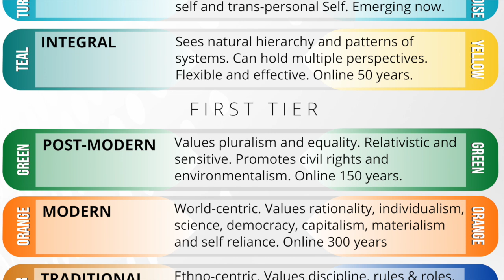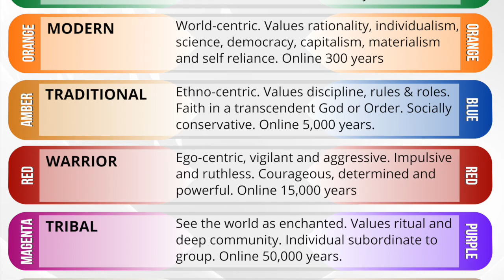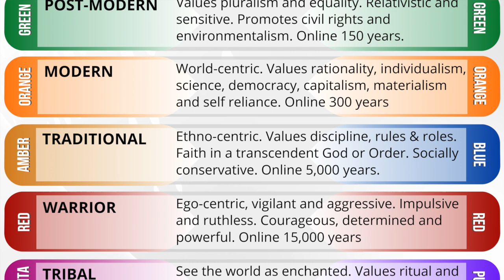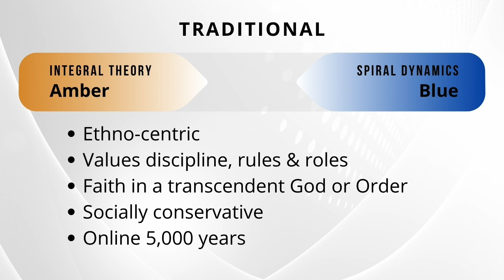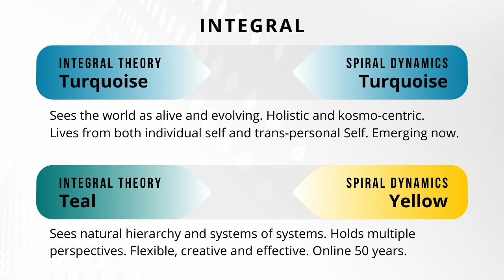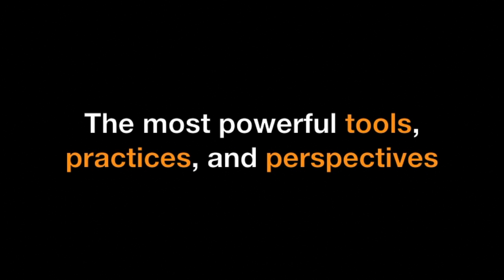“Why do I care more about people who look and think like me?”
I’ve received many thoughtful and heartfelt comments on the war in Ukraine from my listeners. In this episode, I share their insights and add a few of my own.

0:42  How the stages of consciousness are arising “simultaneously”.

5:34 - The shocking strangeness of premodernity and its challenge to modern culture.

15:13 - “The world, even Russians, seem to be more unified and sensitized to the abhorrence of war.”

17:20 - “Why do I care more about people who look and think like me?”  The challenge of moral growth.

Thanks for listening  - Jeff Salzman